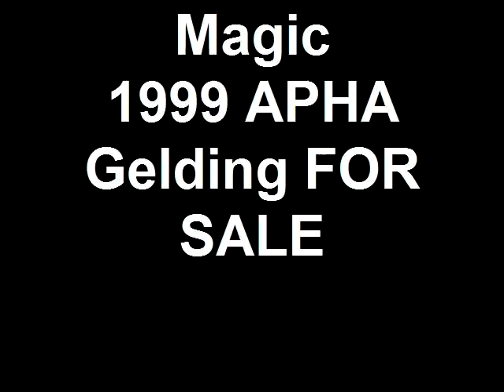Magic For sale!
1999 APHA gleding, super broke, for sale! for more details go to redkstable.com